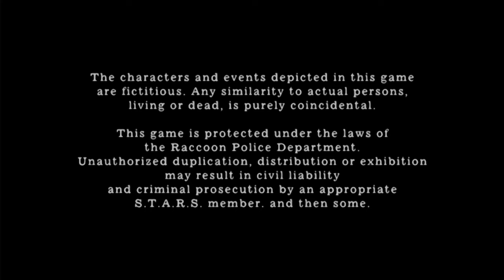Resident Evil 4 Krauser Story Mode Full Game / No (Commentary, Cutscenes)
'm here with the krauser mod that I applied to 1.6 version of resident evil 4 ultimate hd edition. In this video, I presented the resident evil 4 krauser mod in the leon story. enjoy watching.